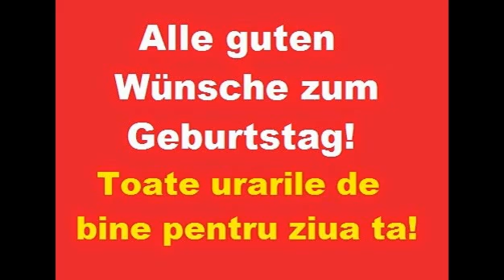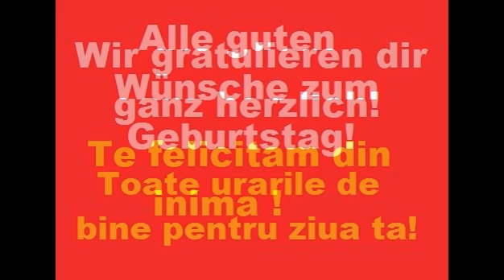La multi ani in Limba Germana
Mesaje si urari de " LA MULTI ANI ! " in limba germana.